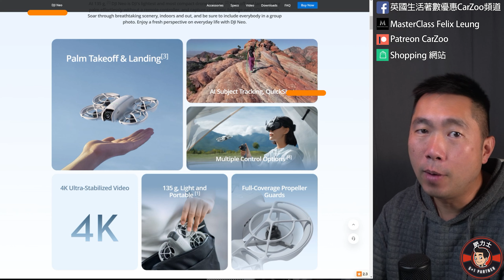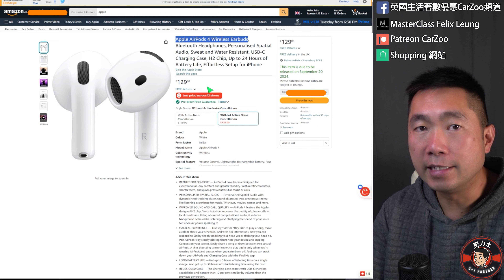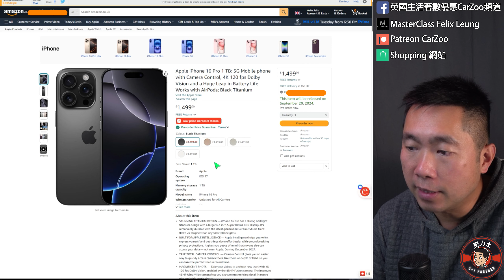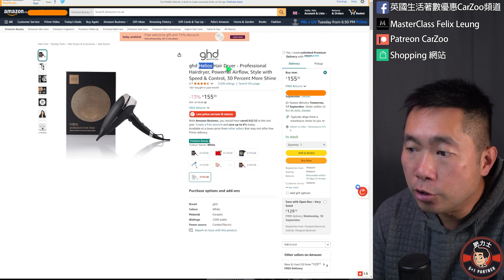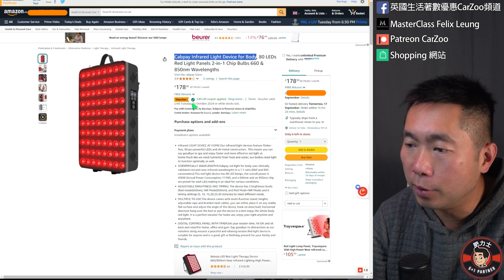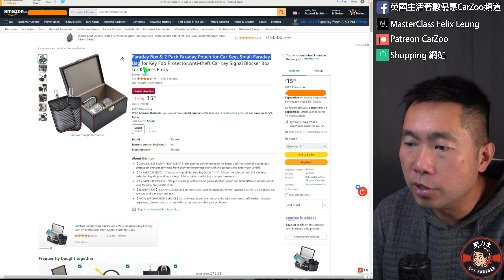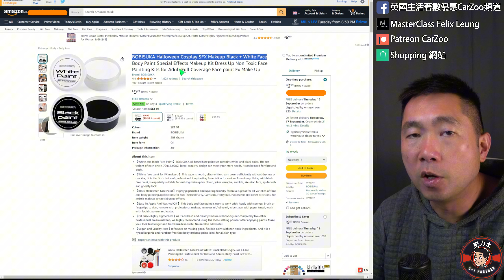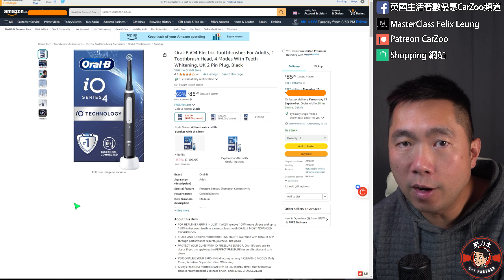【慳錢系列】9月中最新優惠🚀趁仲有貨🚀市場最新產品🍟好抵亞馬遜👗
⭐️⭐️ 以下3個着數可重複電郵登記 ⭐️⭐️
着數1: 【10個投資反敗為勝電郵】ETF重要資訊，投資前一定要睇
着數2: 【10個稅務優惠電郵】唔好益稅局
着數3: 【9個Life in the UK 像真度極高考試題目電郵】仲有附送網上練習連結

1) DJI Neo, Mini Drone with 4K UHD Camera for Adults

1) DJI Neo Fly More Combo

2) Apple AirPods 4 Wireless Earbuds

3) GoPro HERO12 Black Creator Edition

4) Apple iPhone 15 Pro Max (256 GB)

5) Apple iPhone 16 Pro 1 TB

6) LG UltraGear Gaming Monitor 27GS75Q, 27 inch

7) Mario Badescu Drying Lotion (Plastic bottle) 29ml

8) ghd Helios Hair Dryer

9) Amazon eero Pro mesh Wi-Fi 5 router system

10)CAZON Blood Pressure Monitors Large Cuff Blood Pressure

11) Cabpay Infrared Light Device for Body

12) UREVO 2 in 1 double Shock Absorbent Walking Pad with 3 HIIT Modes

13) Faraday Box & 2 Pack Faraday Pouch for Car Keys,Small Faraday Bag

14) Smart Investors (4th Edition) (Chinese Edition)

15) ONODIRY No Drilling Required 39''x47'' DIY Magnetic Window Screen Fly Screens

16) BOBISUKA Halloween Cosplay SFX Makeup Black + White Face

17) Amazon Basics Whiteboard

18) STAEDTLER 351 C10 Lumocolor Whiteboard Marker

19) Oral-B iO4 Electric Toothbrush For Adults, 3 Toothbrush Head

20) Oral-B iO4 Electric Toothbrushes For Adults, 1 Toothbrush Head

2) 免費登記個人報稅系統
好多香港人有用系統，極速準確計算英國稅項

3）⭐️英國輕鬆着數報稅MasterClass⭐️
詳細講解使用個人報稅系統完成輕鬆報稅

4）【請Patreon支持影片製作】及取得BNO 5+1 英國離境計算機

5）⭐️OpenWorld 卓越理財平台⭐️
MC801 實戰資產方程式/財商解密區(所有香港人) - 圖文精準版
MC800 慳稅Tax Planning方程式(居英港人) - 圖文精準版
陸續新片送上

6) 19條稅務影片，分類在一頁，影片超過觀看次數24萬次

7) 5+1影片分類快速搜尋
* 10件必買清潔電器及用品
* SmartHome 智能家居產品
* 10件最流行電子產品
* 10件必買清潔電器及用品
* 10個英國勁有用網站

⭐️⭐️⭐️ 肥力士 Facebook 優惠頻道 ⭐️⭐️⭐️
🚗 28CarUK 英國汽車自助買賣平台 🚗
建立呢個Facebook群組，係想幫大家香港人，同聲同氣可以買賣汽車，唔使蝕幾萬蚊先可以換車。

Facebook 英國生活著數優惠CarZoo頻道

搜索英國護膚品及美容優惠up to 70%。立即訂閱facebook及Like

我係肥力士Sir，前CEO營運數碼推廣超過20年，曾在紐約奪取數碼金獎，前大學講師專科商業，理財，數位運算，由2017起在中環分享「量化自動交易策略機器人」，網上MasterClass理財課程超過2,000學員，專注實戰+理論，將學術及社會結合，請俾個like同subscribe支持頻道發展，及再次多謝Patreon會員。

肥力士口號1: Smart Spending Great Living
肥力士口號2: Time flies -- don’t delay, start today.

觀看影片條款：每個家庭狀況不一樣，此教學影片並非針對閣下的情況而提供任何專業意見，影片內容只作個人學習分享。